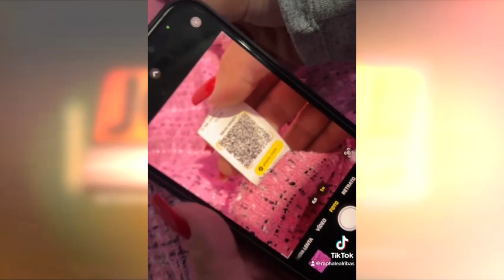“Negócio da Shein”: itapemense compra roupa em loja caríssima e descobre que era da China